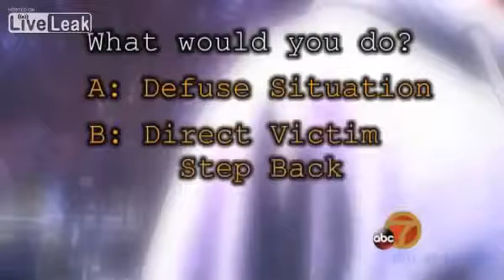Police Officer Slaps And Beat US Soldier - 28th September 2013